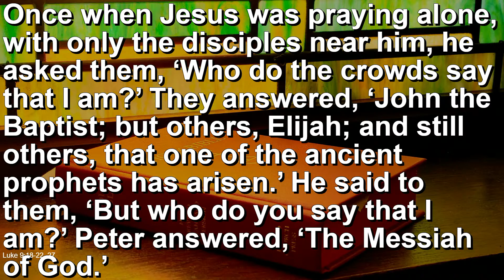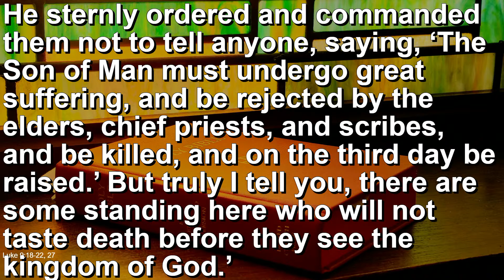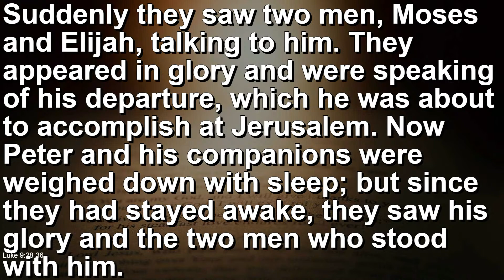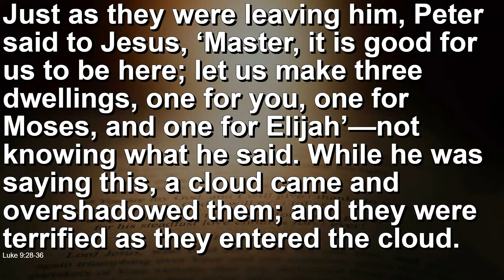Pastor Brad's Message from 2023 02/12 Worship Service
The February 12th 2023 Worship Service From the First United Church of Christ in Sauk City, WI